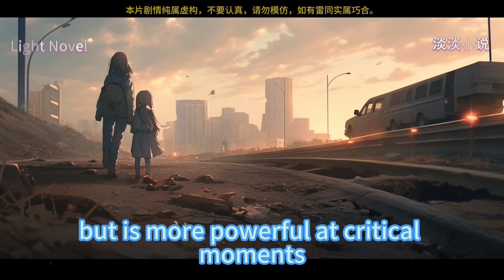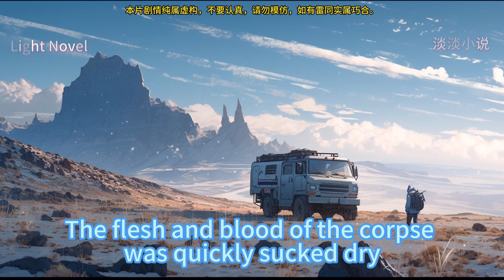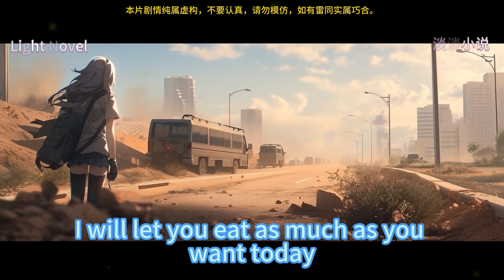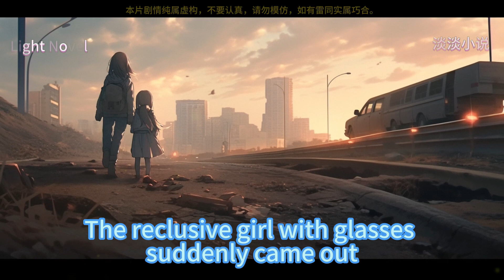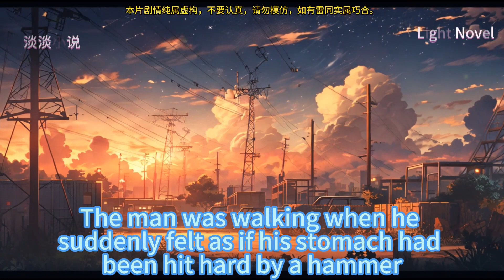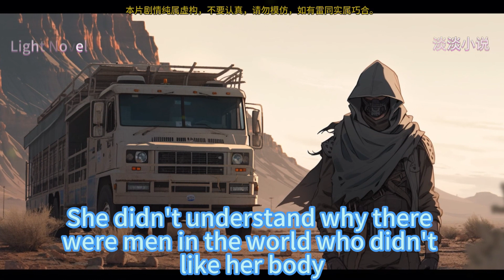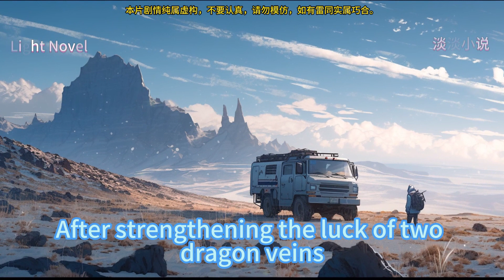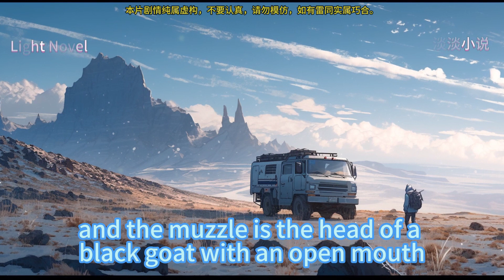Road survival 1201~1275 Wake up find out whole world has entered a game called Road Survival.